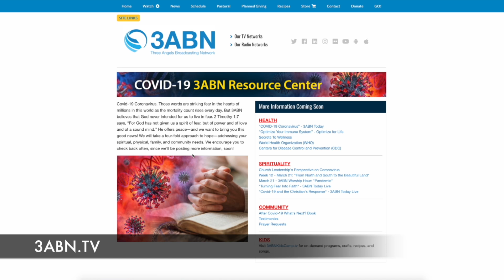3ABN News: "New Sabbath Programming" (2020-04-03)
NB200403